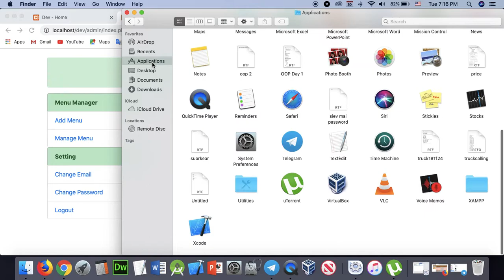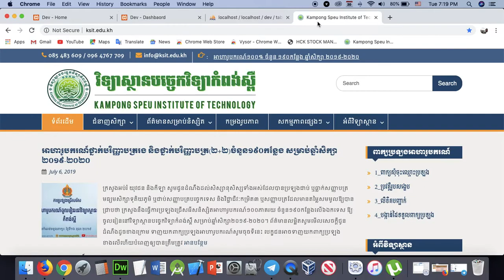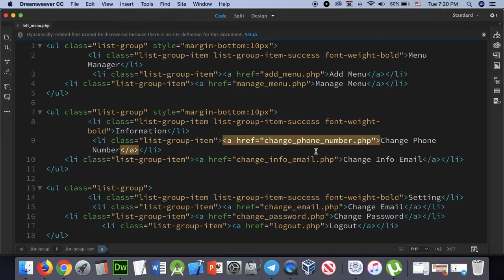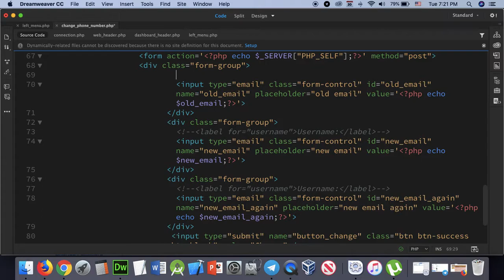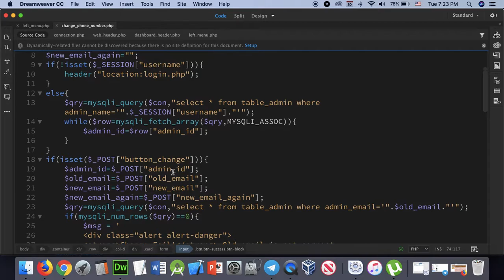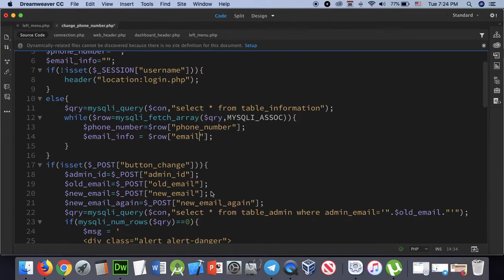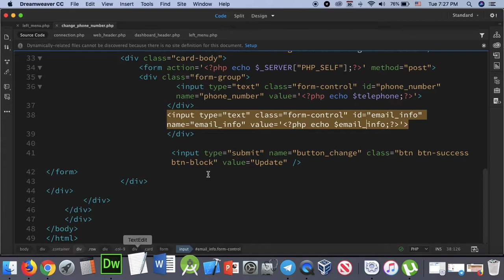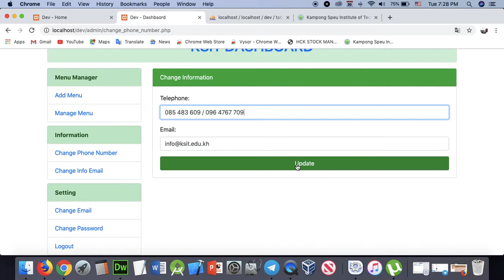Part 128 - Dev 28